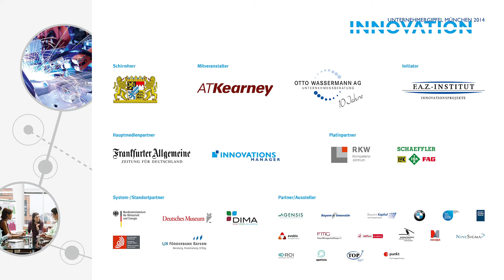Ralf Kleber, Amazon.de GmbH, Innovation-Unternehmergipfel 2014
Interview mit Ralf Kleber, Geschäftsführer, Amazon.de GmbH auf dem "Innovation-Unternehmergipfel" am 17. September 2014 im Deutschen Museum in München